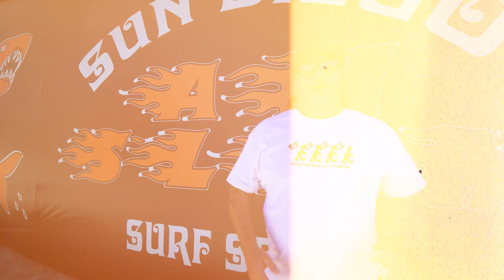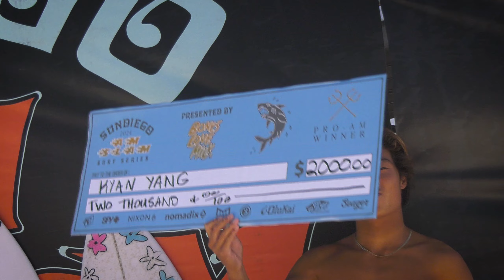Sun Diego Am Slam 2024 Stop 1 Pacific Beach